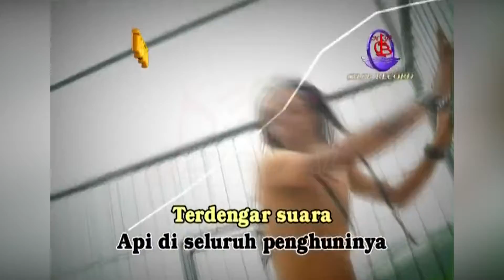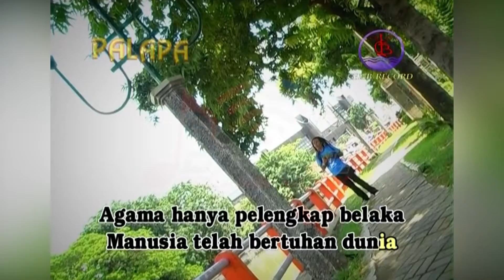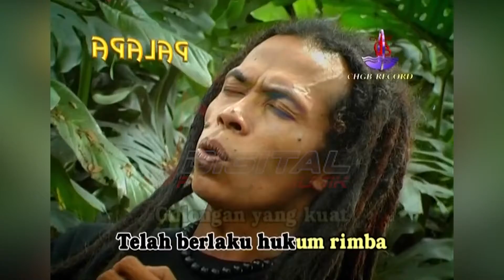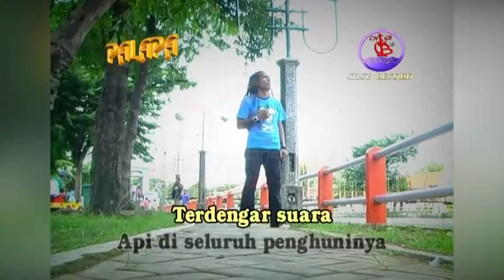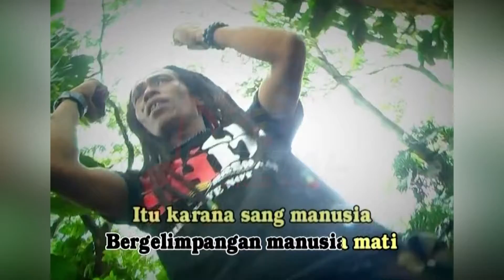Sodiq - Nafsu Serakah (Official Music Video)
Kumpulan Lagu Dangdut Populer OM Palapa RINDU AKU RINDU KAMU, goyang dulu yuk bersama lagunya "Nafsu Serakah"

Di DPM Dangdut Station, kamu bisa temuin lagu-lagu official dari Sodiq dan tentunya lengkap dengan playlistnya!

Cek salah satu playlist Kumpulan Lagu Dangdut Populer OM Palapa "RINDU AKU RINDU KAMU" disini yaa